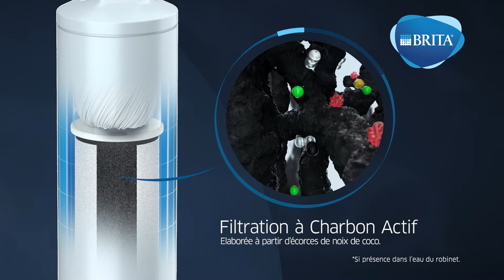La filtration CLARITY Protect 100 pour les fontaines BRITA VIVREAU (long)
Découvrez le fonctionnement de nos filtres CLARITY Protect 100. Ce système de microfiltration s'effectue en 3 étapes. Premièrement, la préfiltration, qui retient les grosses particules telles que le sable. Ensuite la filtration au Charbon actif, qui réduit les substances qui altèrent le goût et l'odeur. Pour finir la membrane à fibre creuse, elle retient 99,999% des bactéries et 99,95 des micro-organismes potentiellement présents dans l'eau. Tout cela en préservant les minéraux naturellement présents dans l'eau.